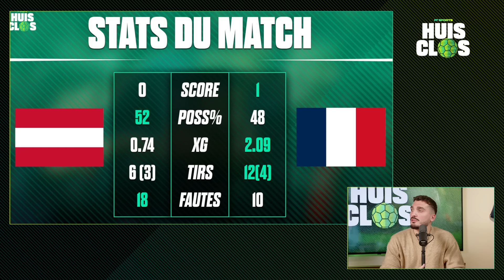LES BLEUS GAGNENT MAIS PERDENT MBAPPÉ ! Debrief France 1-0 Autriche / Euro 2024 / Huis Clos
Tom, Erwan, Manu et Thomas reviennent sur la première victoire de l'Équipe de France face à l'Autriche à l'EURO2024 !

F1, Rugby, Cyclisme et Football : toute l'actu sportive avec FT Sports !